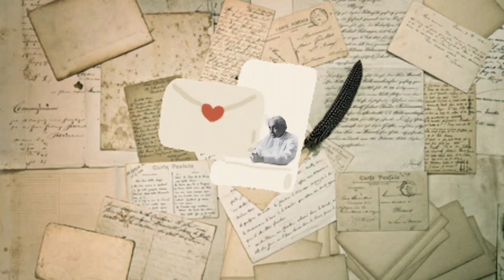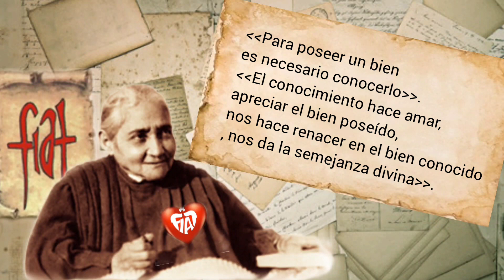138) Cartas de Luisa Picarreta.